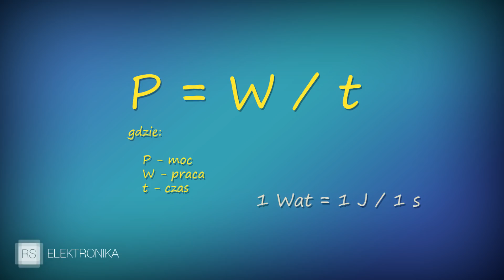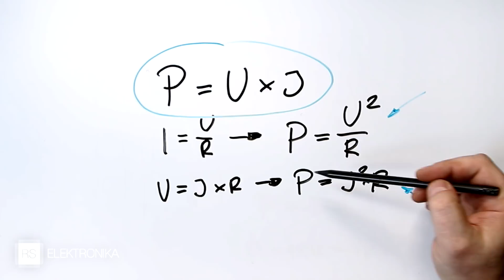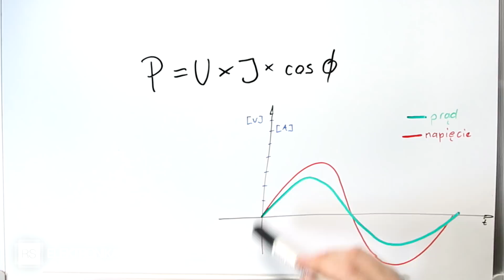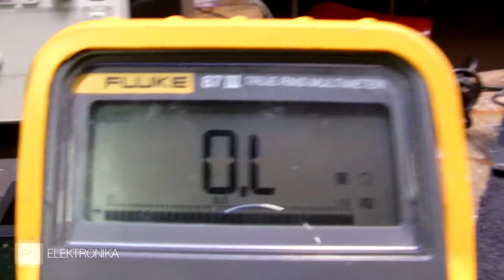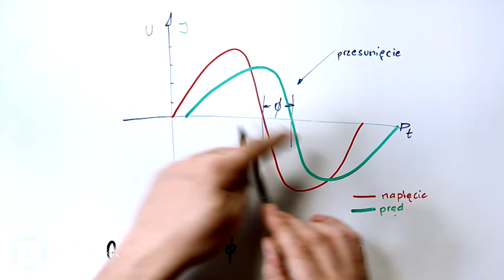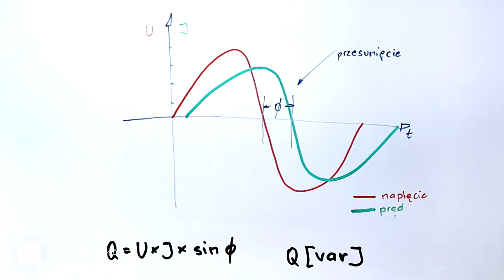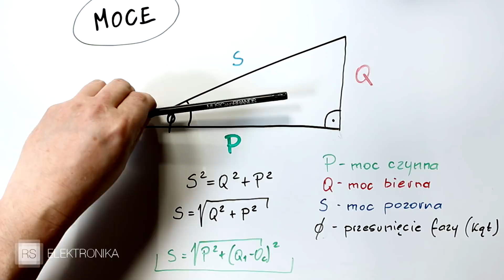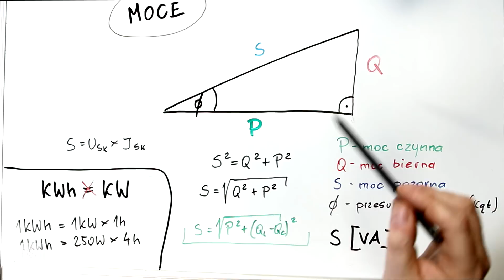Moce [RS Elektronika] #110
Moce - nie piekielne, ale elektryczne, będą tematem tego odcinka. Dowiecie się, co to jest moc czynna, bierna i pozorna oraz poznacie jeszcze kilka innych aspektów mocy elektrycznej.